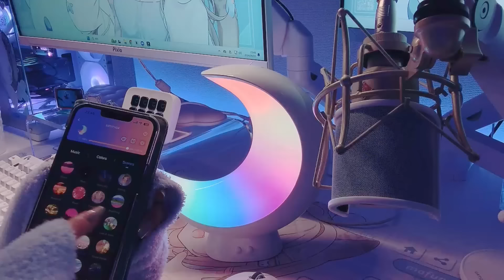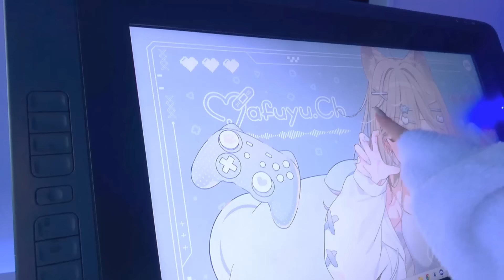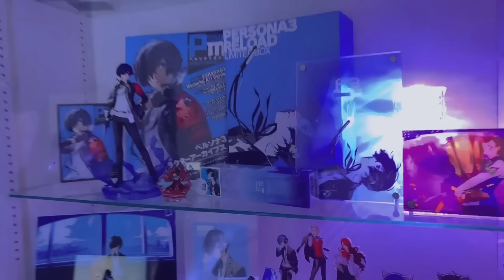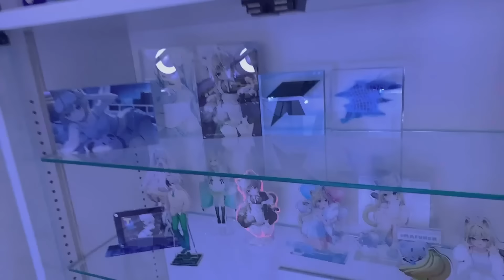Vlog | イラストレーター ＆ 配信者のルームツアー/デスクツアー | まふゆ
ホワイト×ブルー、＋透明感を意識してガラスアクリル系で揃えています。
右側の壁はこれからアップデートしていくよ～（ポスターとか注文してる！）

Vlogって普段の自分を見せるような感じでちょっと恥ずかしい！
次撮るときは良いカメラを入手したいな。
また今後デスク周りをアップデートしたら動画を撮影する予定です。

※販売期限はありません。

※一次販売の予約は9月15日まで。今後も再販する予定です。（時期未定）